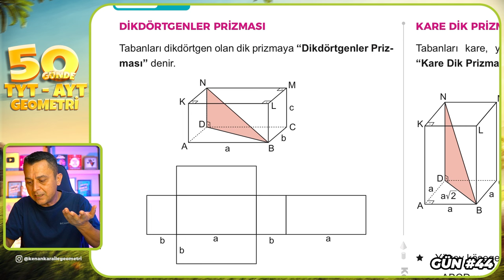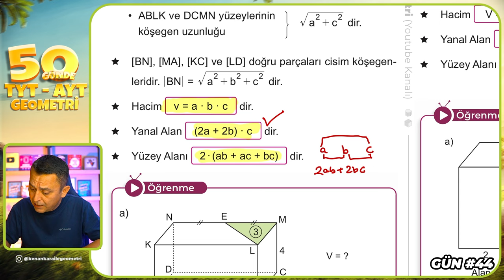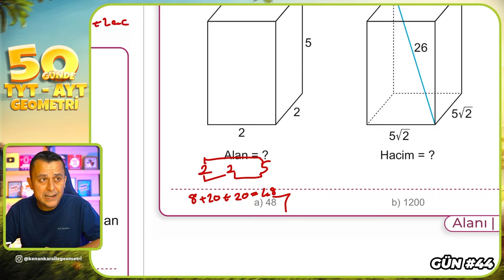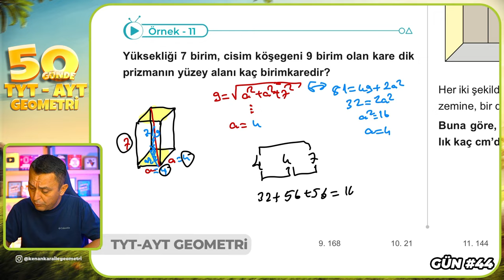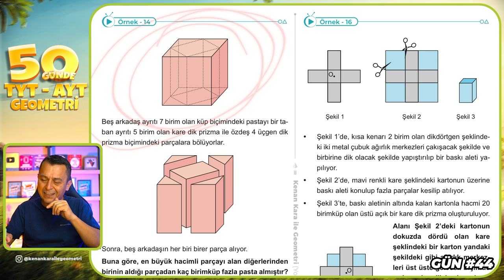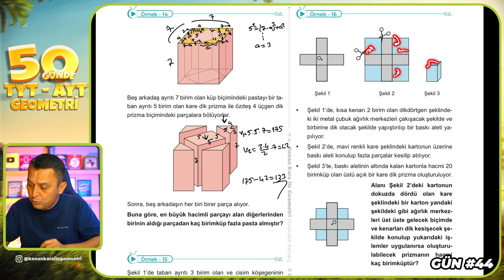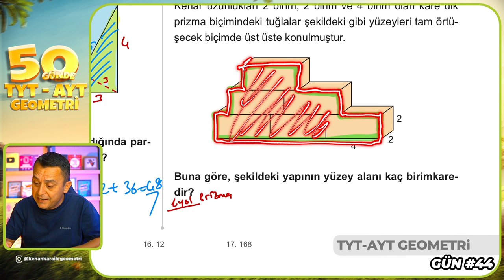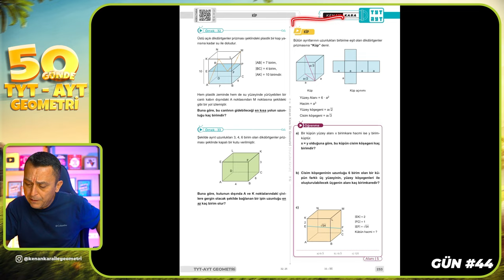Dik Prizmalar 2 | 50 Günde TYT - AYT Geometri Kampı 44.Gün 2.Video | Kenan Kara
🔷KİTAPFONİ
📌Video Ders Kitabı ve Soru Bankası Seti